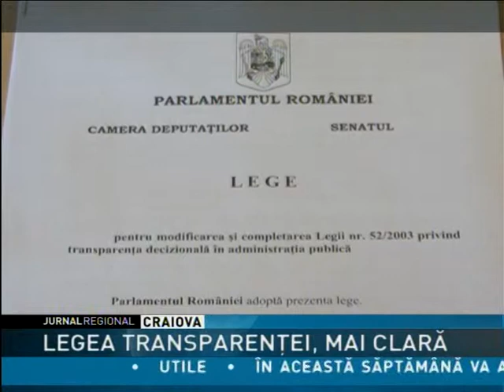LEGEA TRANSPARENŢEI, MAI CLARĂ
Legea transparenței decizionale este mult mai clară și mai apropiată de spiritul transparenței, față de forma adoptată inițial. Este concluzia la care au ajuns membrii Coaliţiei 52 astăzi la Craiova, la finalizarea primei acțiuni de lobby a societății civile românești.